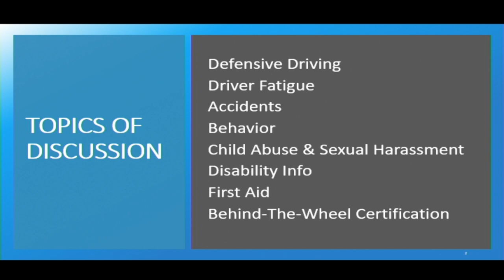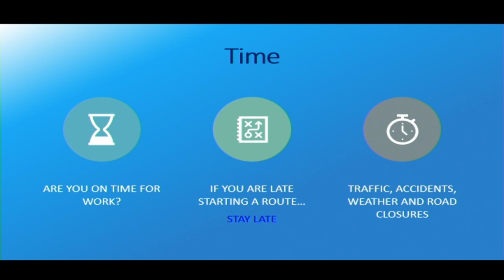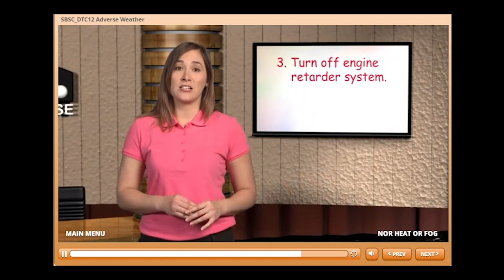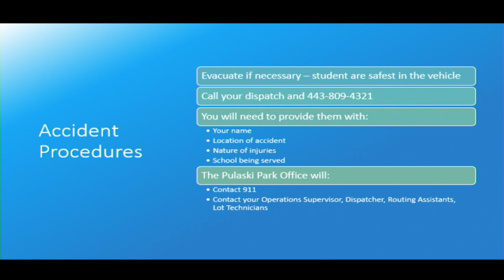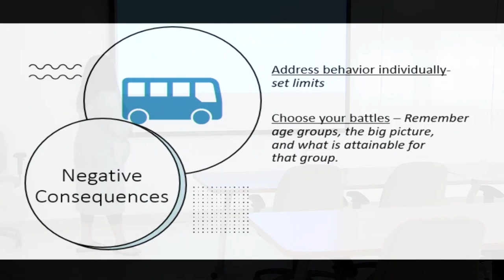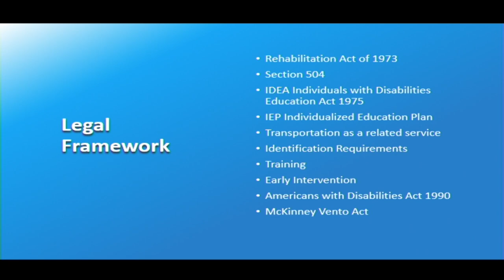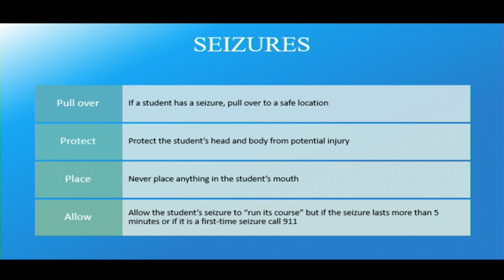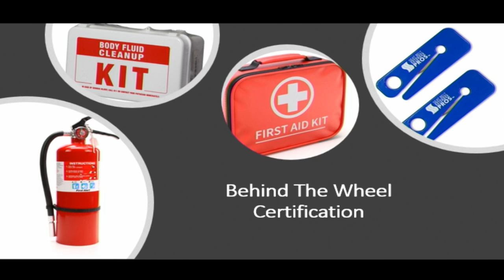Alternative Driver Training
This video will provide you with COMAR and BCPS policies and procedures for contracted drivers.